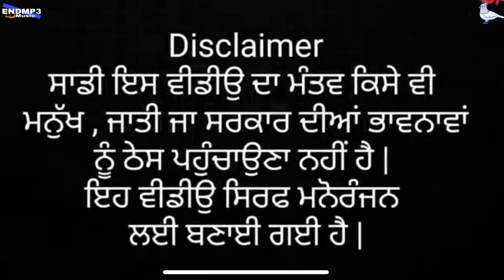Sharabi In Lockdown (Video Teaser) short Punjabi movie